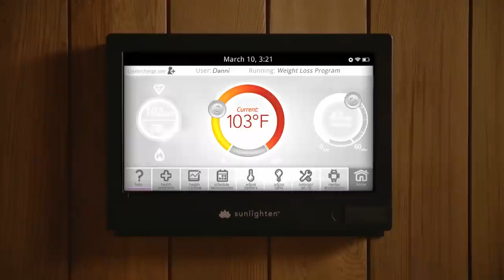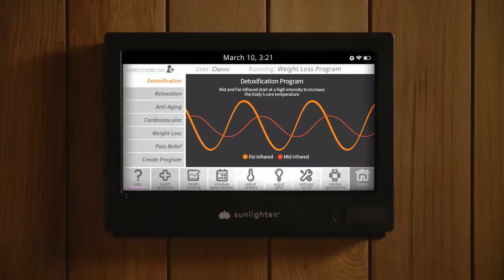Sunlighten Infrared Sauna at Quantify Fitness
𝐈𝐧𝐟𝐫𝐚𝐫𝐞𝐝 𝐒𝐚𝐮𝐧𝐚 𝐚𝐭 𝐐𝐮𝐚𝐧𝐭𝐢𝐟𝐲 𝐅𝐢𝐭𝐧𝐞𝐬𝐬. Surround your body with soothing infrared therapy that penetrates the body at the cellular level leaving you feeling light and vitalized.